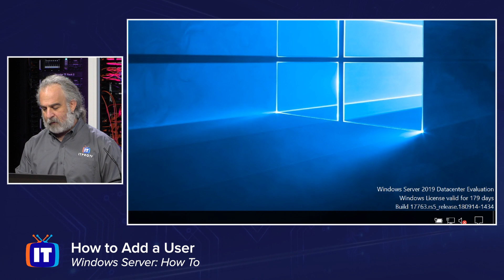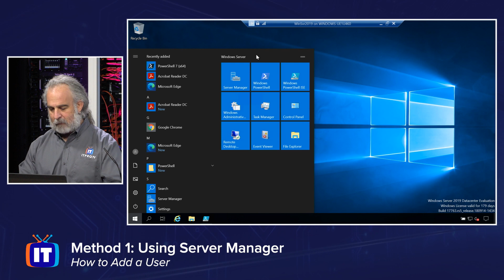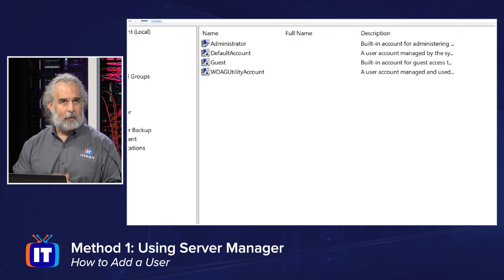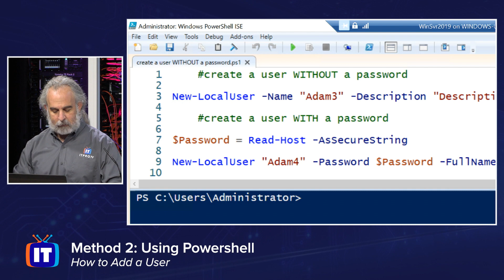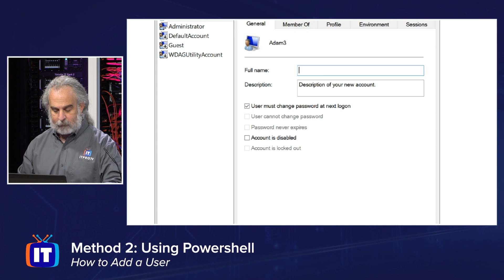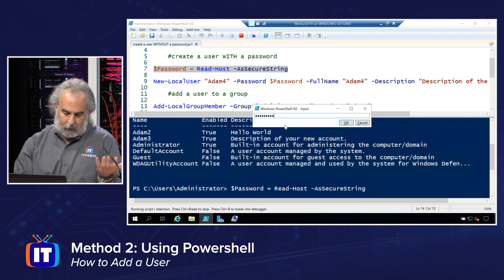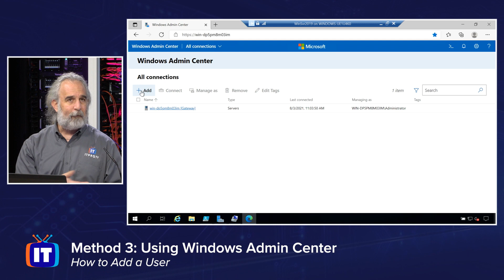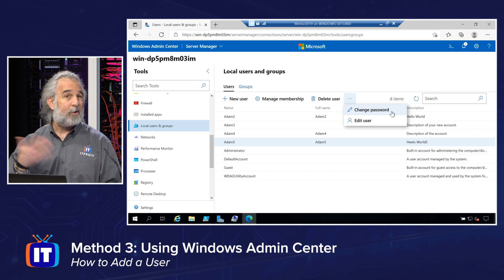3 Ways to Add a User on Windows Server (2016, 2019, 2022)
Do you need to add a user on Windows Server? Join Adam in this video to learn how to add a user on Windows Server using 3 different methods; Server Manager, PowerShell, and Windows Admin Center. These methods are the same in Windows Server 2016, 2019, and 2022.

00:00 Intro
02:39 Using Server Manager
06:57 Using PowerShell
13:55 Using Windows Admin Center